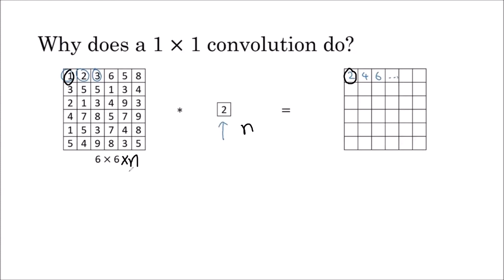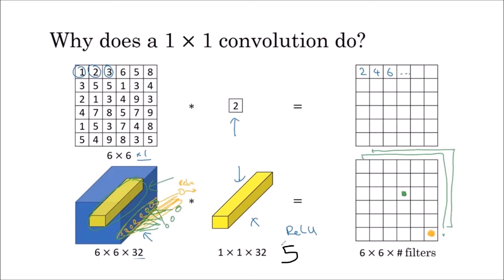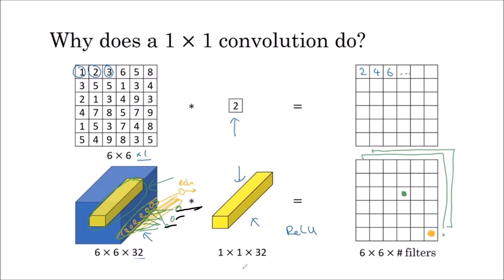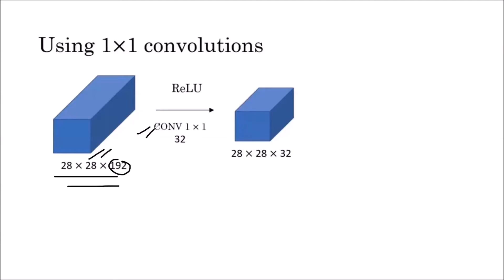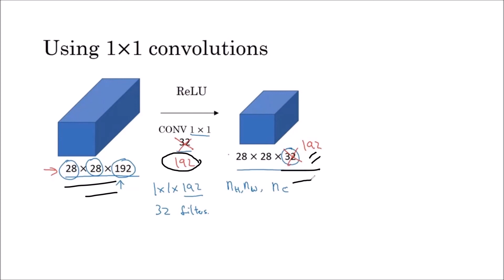71- Network in Network (1 x 1 Convolution)